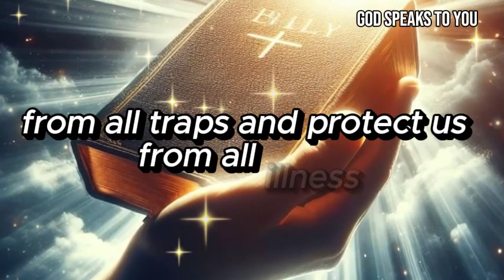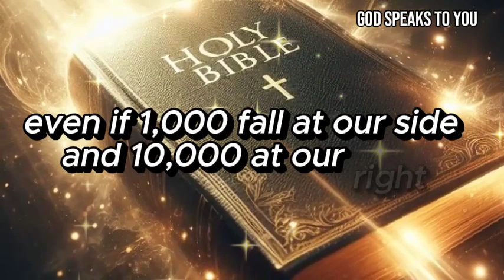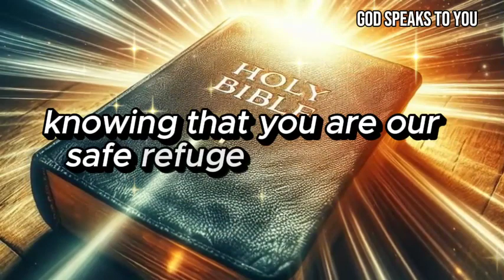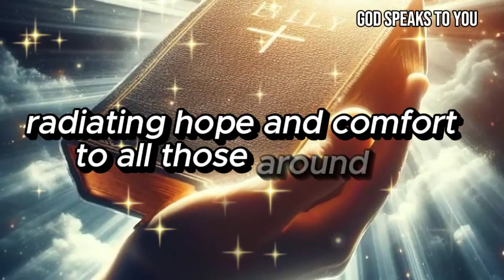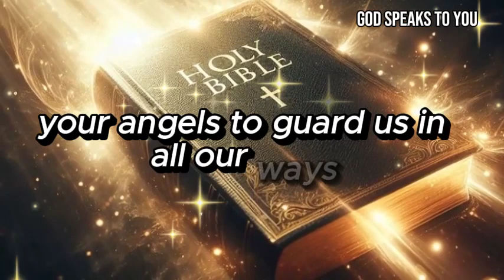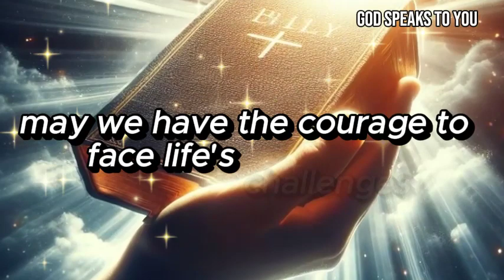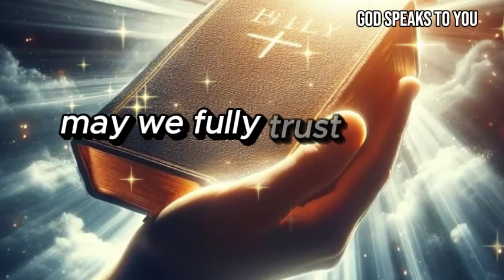WIN THE LOTTERY WITH THIS POWERFUL SECRET PSALM THAT WORKS FOR THOSE WHO DO IT WITH FAITH!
Discover the secret to winning the lottery with our latest video, "WIN THE LOTTERY WITH THIS POWERFUL SECRET PSALM THAT WORKS FOR THOSE WHO DO IT IN FAITH!" In this spiritual journey, we reveal a secret psalm that has the power to attract luck and financial prosperity to those who recite it with faith. Don't miss the opportunity to transform your luck and achieve your financial dreams. Join us and let faith guide your path to wealth! 🌟💰🙏

💡 We recommend 🔻🔻